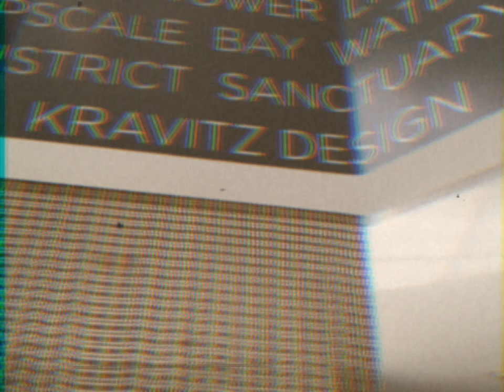Lenny Kravitz at Paramount Bay In Miami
Loving our work at Paramount Bay in Miami. The lobby is almost finished!